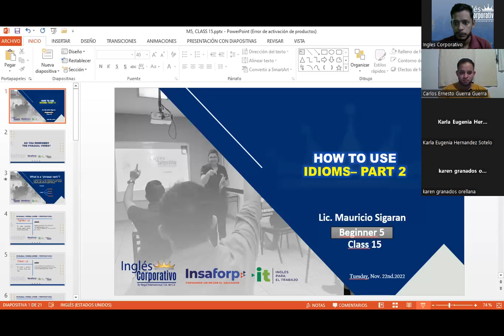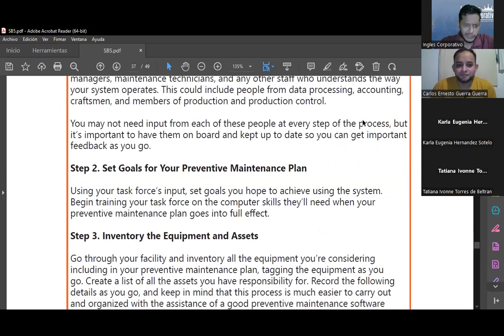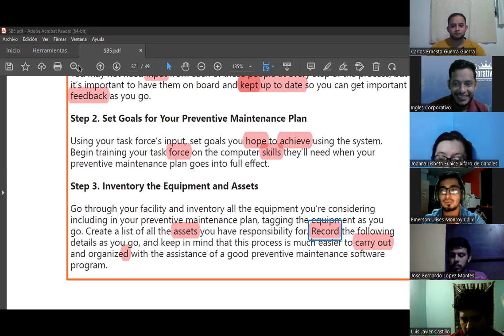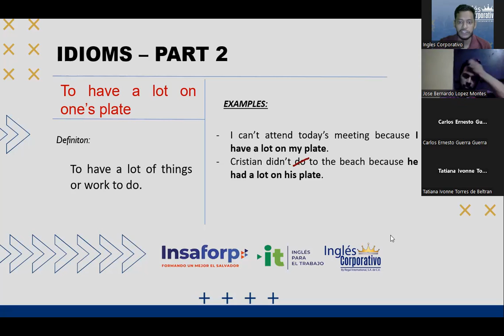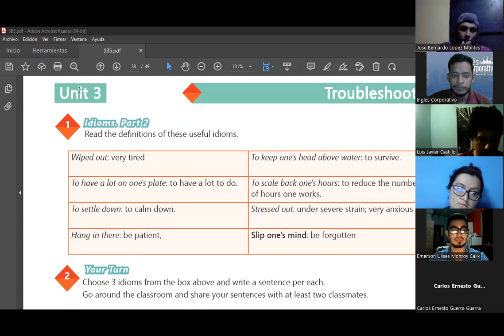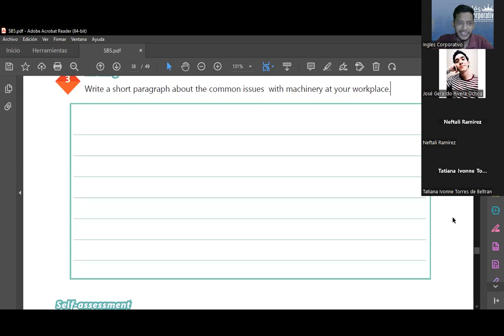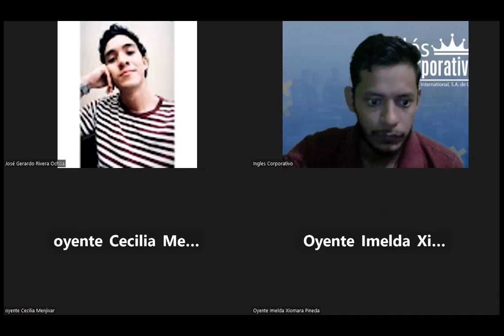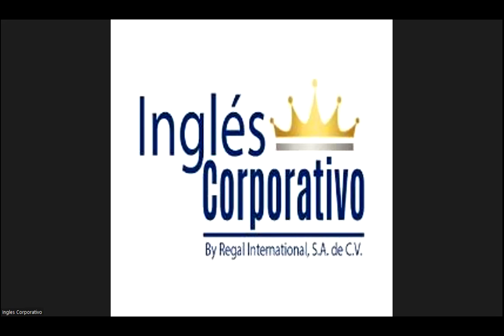Inglés Corporativo-22.11.2022-HOW TO USE IDIOMS - PART 2